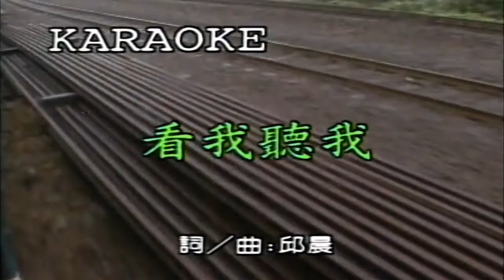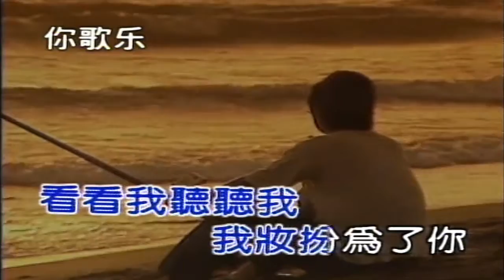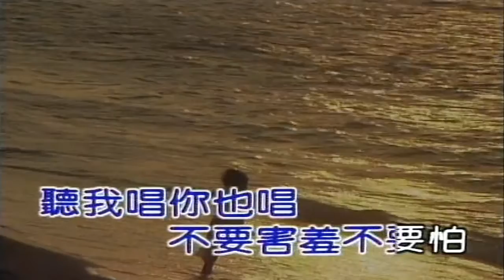韓寶儀 看我聽我 【KARAOKE】Han Bao Yi『KAN WO TING WO』台灣校園民謠甜歌皇后80年代百萬暢銷經典國語懷舊金曲新馬歌后華語老歌精選流行甜美柔情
看我聽我
作詞 邱晨
作曲 邱晨
看看我聽聽我我裝扮為了你 我歌唱為了你朋友！
手牽手走向我我歡樂為了你 我憂愁也為你。
聽我唱你也唱 不要害羞不要怕 拍拍手微微笑
你我都是好歌手 看看我你不會忘記我。
看看我聽聽我 我裝扮為了你 我歌唱為了你朋友！
手牽手走向我我歡樂為了你我憂愁也為你。
聽我唱你也唱不要害羞不要怕拍拍手微微笑
看看我聽聽我我裝扮為了你我歌唱為了你朋友！
聽我唱你也唱不要害羞不要怕 拍拍手微微笑
你我都是好歌手看看我你不會忘記我
新加坡風格有限公司榮譽出版發行